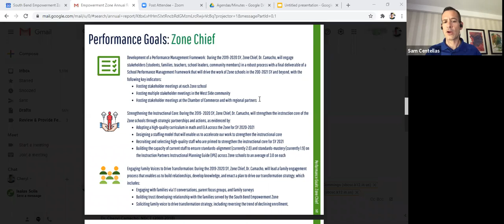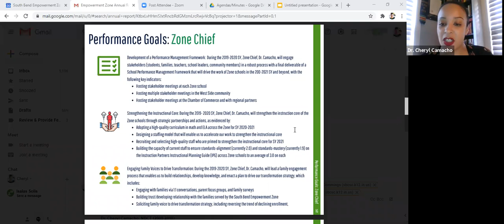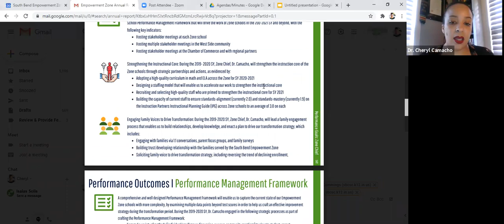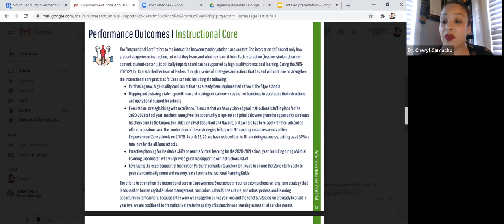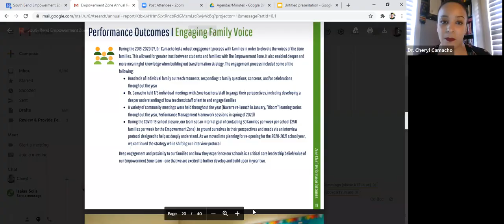South Bend Empowerment Zone: June Board Meeting